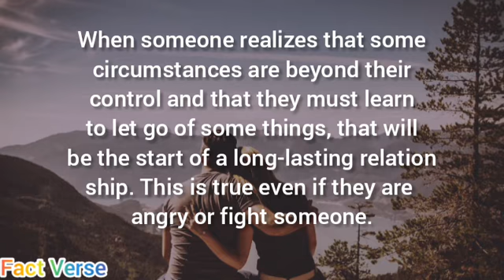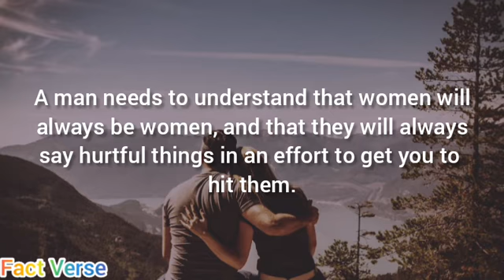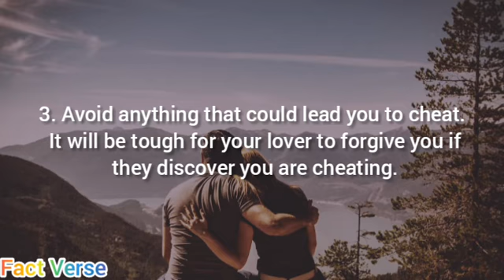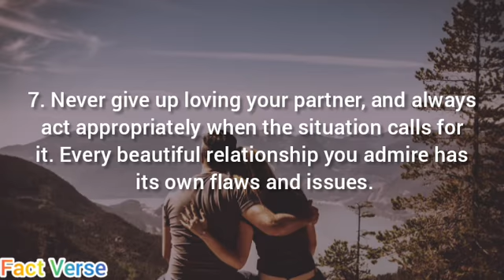7 mistakes you should avoid in your relationship.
7 mistakes you should avoid in your relationship.

Hello every one in this video you are going to see the most important psychology facts of human behaviors plus also including more other psychological facts about love relation with more additional categories too..

I hope you're going to enjoy our videos and you're going to love every thing we do and after watching this you will have better knowledge about human behavior and other important knowledges.